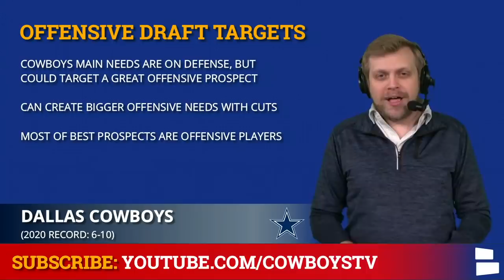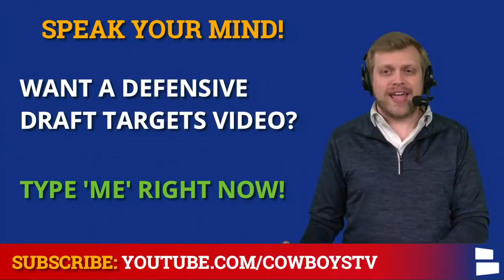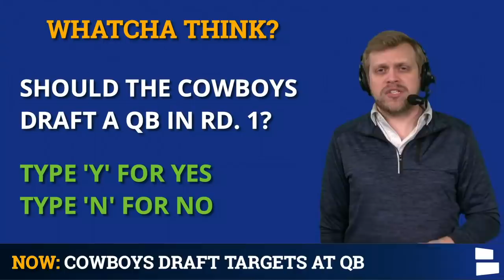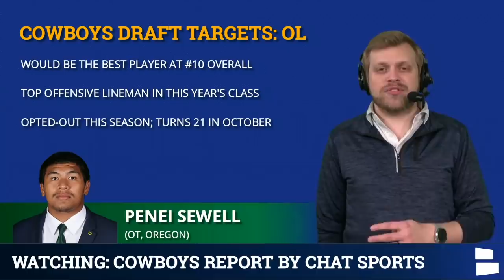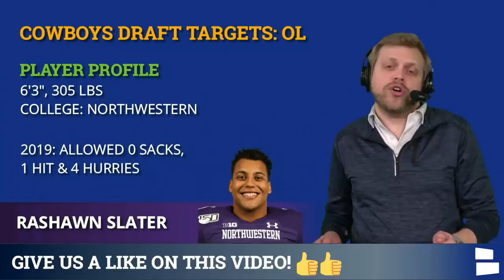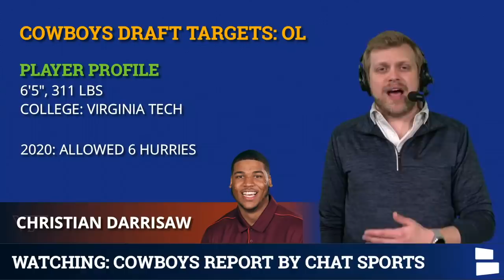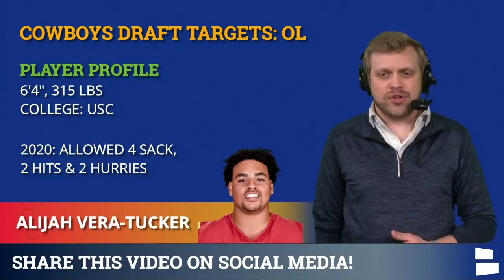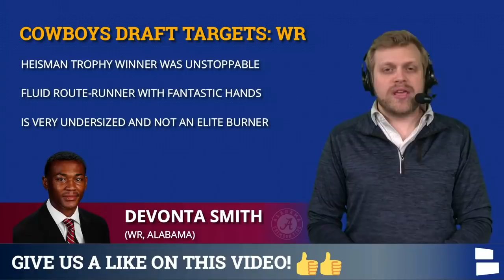Dallas Cowboys Draft Targets: Top Offensive Prospects In Round 1 Of The 2021 NFL Draft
The 2021 NFL Draft is nearly here and the Dallas Cowboys are going through their pre-draft process. With the #10 overall pick, the Cowboys could go a number of ways, including adding yet another offensive piece. Who are the top offensive prospects the Cowboys could draft at #10 overall?

Cowboys Draft Targets are more likely to focus on defense early, but there are some offensive targets for the Cowboys. The positions focused on are WR, TE, OL and QB. The Cowboys only need a QB if they were to not pay Dak Prescott. OT could be a need with uncertainty around Tyron Smith’s future. And WR/TE isn’t a major need but there are some great prospects.

Cowboys Draft Targets On Offense:
- Justin Fields, QB, OSU
- Zach Wilson, QB, BYU
- Trey Lance, QB, NDSU
- Penei Sewell, OT, Oregon
- Rashawn Slater, OT, Northwestern
- Christian Darrisaw, OT, Virginia Tech
- Alijah Vera-Tucker, OT, USC
- Devonta Smith, WR, Alabama
- Ja’Marr Chase, WR, LSU
- Jaylen Waddle, WR, Alabama
- Kyle Pitts, TE, Florida

Wanna Chat Cowboys with host Tom Downey? Hit him up on Twitter